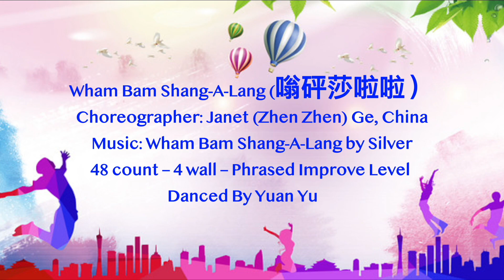Wham Bam Shang A Lang (嗡砰莎啦啦）Line Dance ( Demo )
Choreographer: Janet (Zhen Zhen) Ge, China（March 2022）
Descriptions: 48 count – 4 wall – Phrased Improve Level